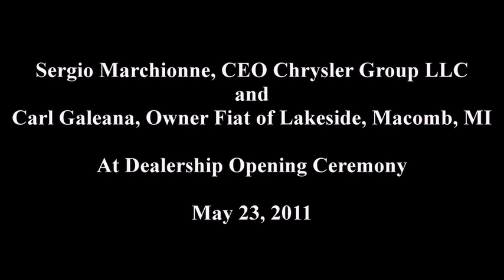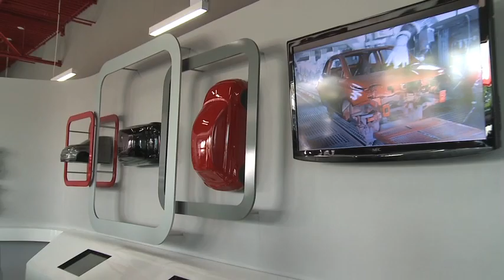Fiat500USA - Marchionne interview at Fiat Studio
Marchionne is the key speaker at this grand opening of a Fiat Studio. He makes the informal announcement that Chrysler will pay back all the government loans it received during its bankruptcy.